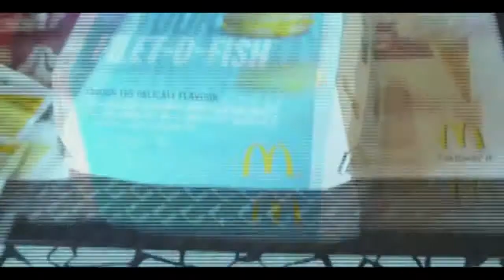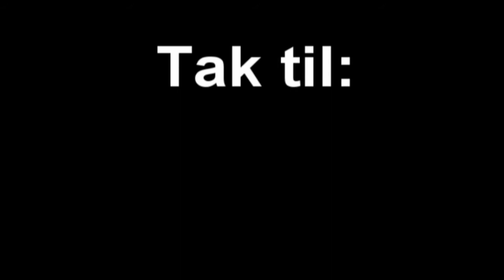Danske video bloggere del 2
Ville lige sige tak til alle som har måtte låne videoer af.
gratis download
(som ikke kom med i videoen da de ikke svarede tilbage på min besked).

MEN MEN MEN MEN!
det er ikke helt slut endnu, for nu er jeg i gang med at lave en video omkring DANSKE VIDEOER! altså bare generelt, så hvis DU har en video jeg skal have med i min video, så smid en video respons, eller en kommentar.